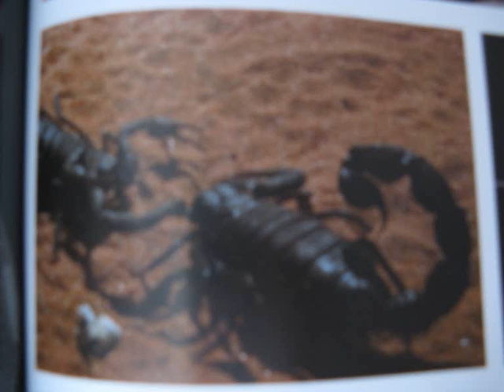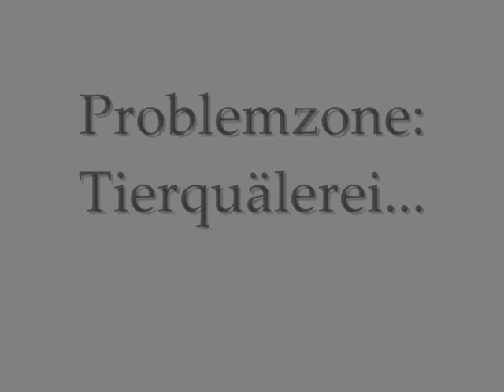Höhen und Tiefen...Action und Entspannung...die Menschen, d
- Mitmachen und mit etwas Glück und Geschick als Reporter vor der Kamera für Voxtours nach Südafrika fliegen!

Mein Video soll einen kurzen Abriss über Menschen und Märkte in Afrika zeigen.
Ein Actionreiches Afrika: Hai-Tauchen und Bungee Jumping in Kapstast